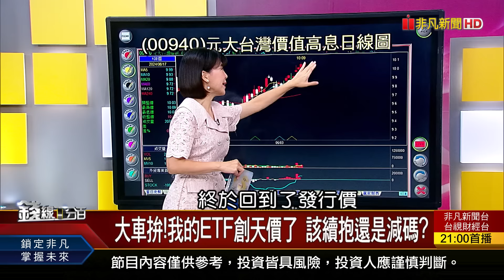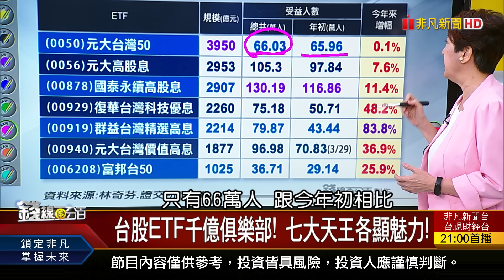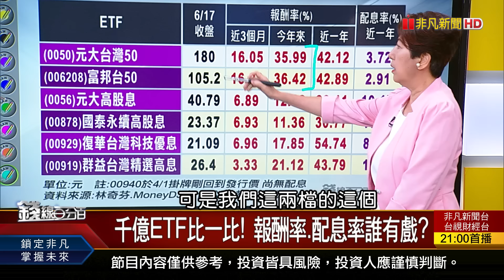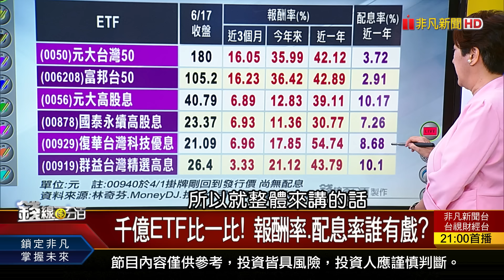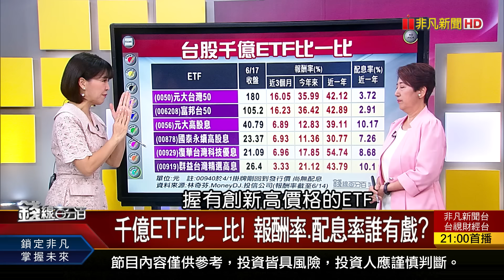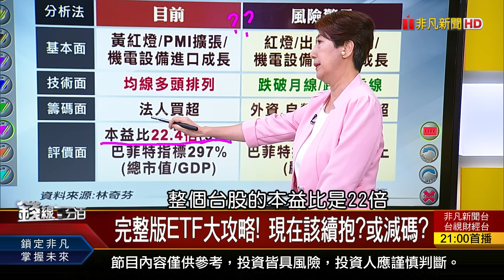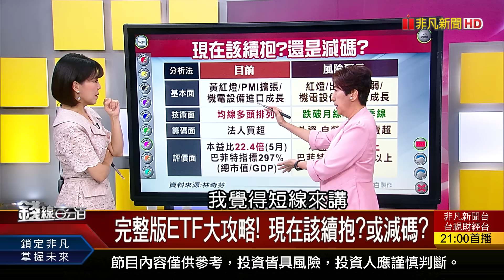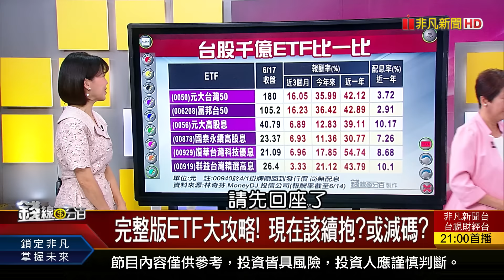《大車拚!我的ETF創天價了 該續抱還是減碼?》【錢線百分百】20240617-4│非凡財經新聞│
◎大車拚!我的ETF創天價了 該續抱還是減碼?

●0617完整版(上)《CPU架構比一比! x86與Arm各自優勢? 10萬散戶早下車 三王該跑?該追?幫你算!》

●0617完整版(中)《 AI加持.消費電子回溫 零組件搭復甦特快車? 行情高點不敢買? "委屈股"安心賺波段!》

●0617完整版(下)《"AI醫療"更上層樓? 台廠誰占優勢地位? Fed估今年僅降息1碼 為何債券起漲?誰最強?》